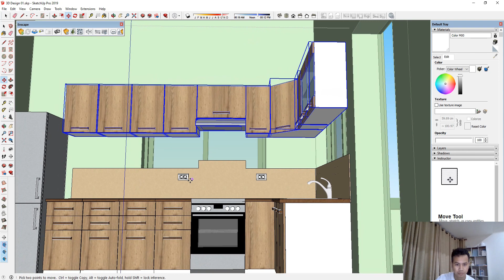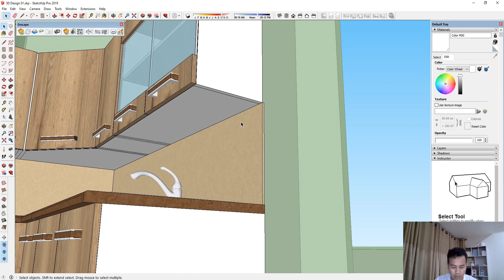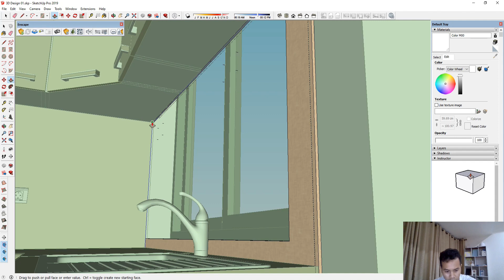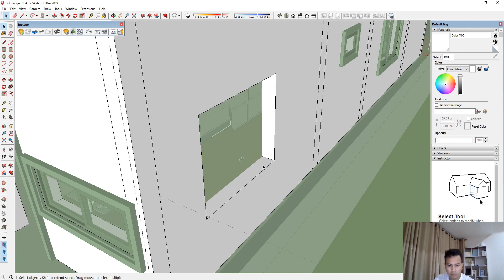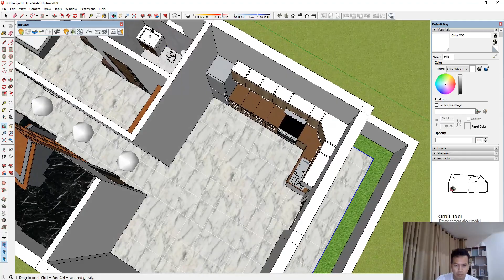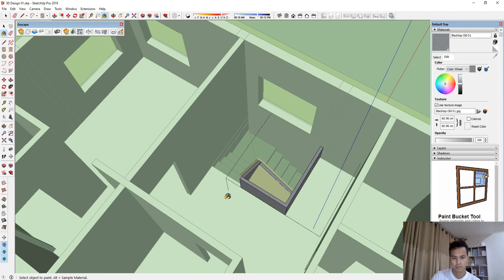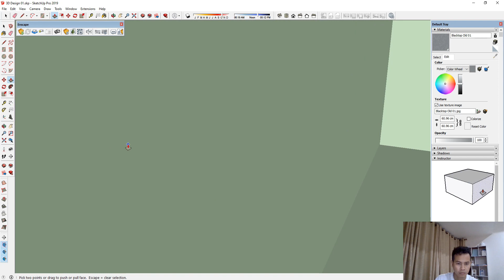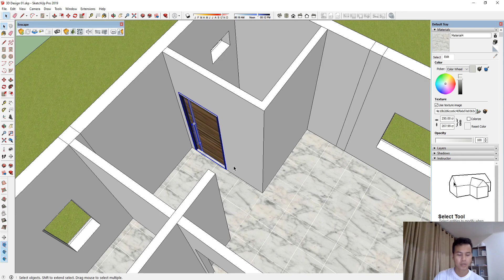Private Villa 6 x 13 m | Interior Kitchen | Staircase | Bedroom | Episode 09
This video will help you to grow your design with SketchUp Software